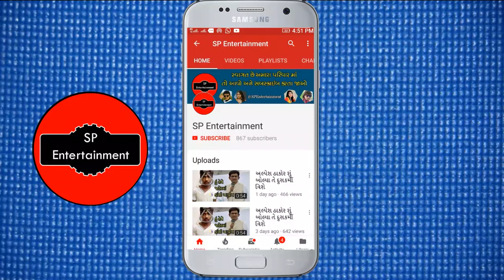રાકેશ બારોટ અને મનુ રબારી આફ્રિકા ના જંગલમાં ગયા